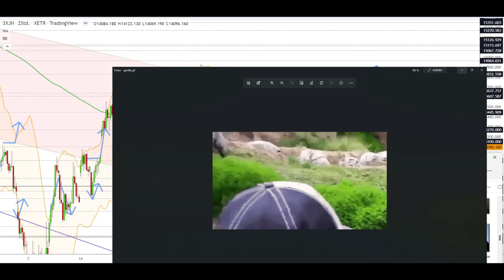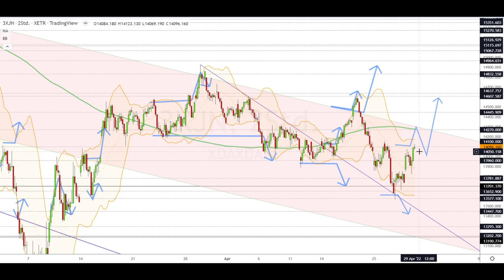Dax Analyse 29.04.2022